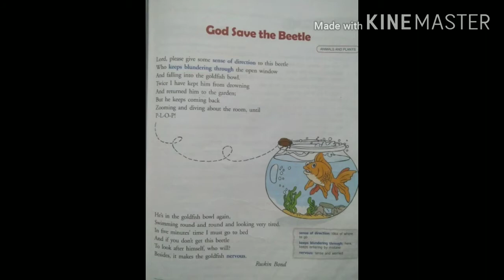Exercises of Ch - 5 (The chocolate room) Poem (God save beetle)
Exercises of